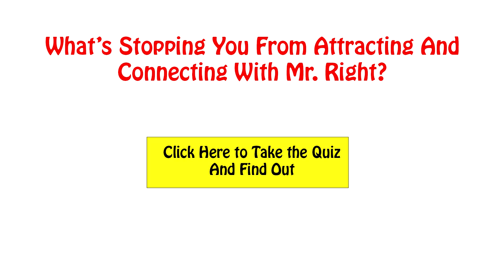Why Men Pull Away And What To Do About It